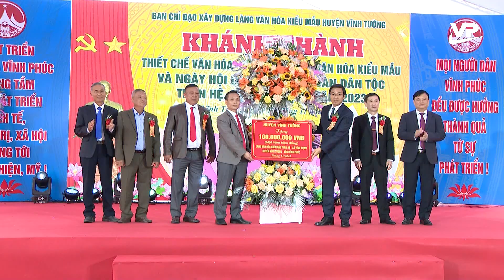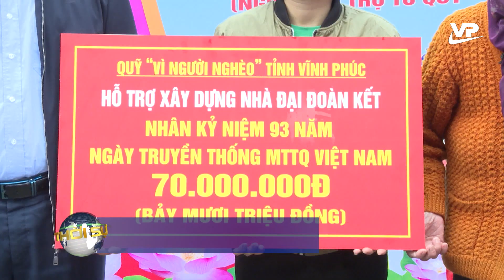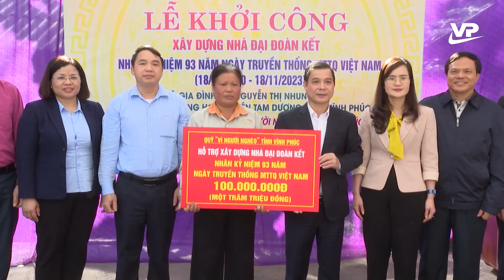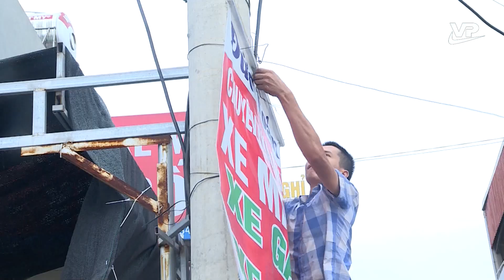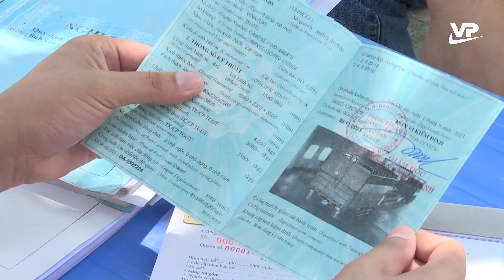Thời sự 19h45 ngày 16/11/2023